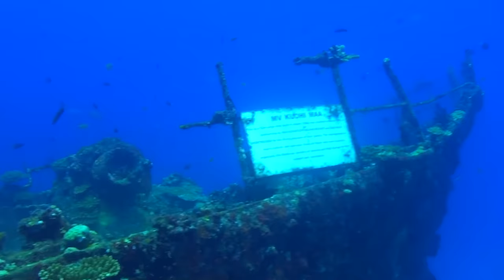Relaxing Piano Music, Music for Stress Relief, Relaxing Music, Meditation Music, Calm Music, ☯3533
Relaxing Piano Music, Music for Stress Relief, Relaxing Music, Meditation Music, Calm Music, ☯3533 - Are you looking for beautiful piano music to beat insomnia, achieve a good night’s sleep, cope with quarantine, play as ambient music while you work or study or simply to create a relaxing ambience of Zen? Yellow Brick Cinema’s relaxing piano music videos offer you beautiful piano music which is deeply relaxing and healing music. Use our instrumental piano music as relaxing music to create an ambient soft music atmosphere, play our peaceful music as meditation music to calm a busy mind or use our calm piano music as spa music to create your own Zen spa environment. Our calming music can also be used as work music, focus music or study music to help you relax and study with the benefits that relaxing piano music has to offer. This relaxing piano music makes ideal study music when you need positive Zen energy. Our piano music is beneficial for anything from music for study, or work music, to music for yoga practice. If it is healing music you want, our soft music with soothing relaxation has the best love songs played on the piano. Sometimes, we are filled with sorrow or deep emotional feelings that can be eased through piano music and sleep music. Calm piano music can comfort and bring you soothing relaxation during quarantine.

As a gift to you, download a FREE 10-minute meditation track to help you de-stress, stay positive and relax during these challenging times.

Yellow Brick Cinema’s calm music for the piano is soft music that is the ultimate sleep music for those who want gentle sleep music to help them relax and beat insomnia. This relaxing music is soft and dreamy and can be used as deep sleep music or to assist with insomnia. Our relaxation music can also be used in a spa as spa music or massage music or for yoga or meditation as ambient music.  Massage music and meditation music both act as peaceful music to help you relax and engage in healing meditation and yoga, whether at home or in a spa. Our instrumental music and music for sleep will help you relax, as it acts as stress relief music,  and enjoy a perfect night’s sleep. Whether you’re in need of beautiful piano music, calming music, focus music, healing music, music for insomnia, instrumental music, music for study, massage music, music for study, relaxation music, spa music, stress relief music, ambient music, work music or Zen music, we have something for everyone. So, why not give our relaxing music, focus music, study music  or deep sleep music a try?

Yellow Brick Cinema’s calming music and relaxing piano music works as stress relief music and Zen music, helping to reduce anxiety and restore inner peace during quarantine. Our calm music uses ambient instrumental music to bring about soothing relaxation for body and mind. Tune into our relaxation music channel and find the perfect peaceful music track to ensure whole-body relaxation. Our beautiful calm music and Zen music is ideal stress relief music, with the calm piano music soothing your tiredness as you unwind.

Yellow Brick Cinema’s instrumental music for piano is also helpful meditation music. As you deeply relax, music with calming relaxation sounds will help quiet the mind. Our soft piano music will support your meditation practice, providing unobtrusive ambient music.

Yellow Brick Cinema’s concentration music is the music to work to! If you want music to work to, select calm piano music for study. This study music will motivate you to get down to work. It is also focus music so will help you with concentration. Many refer to it as thinking music because with this relaxation music playing, your mind is more alert and you can think more clearly.

Visit the Yellow Brick Cinema homepage to find out more about our selection of Relaxing Music, Sleep Music, Study Music and Meditation Music including Zen Music and Tibetan Music.

To listen to Yellow Brick Cinema’s music offline, buy our music on iTunes

Thanks for tuning in to our piano music! Introduce yourself to the Yellow Brick Cinema community in the comments and let us know where in the world you’re listening from. Enjoy! Love, Margie.